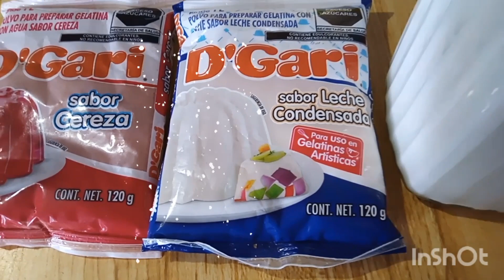Postre navideño de 3 Ingredientes Fácil// gelatina de Caramelo